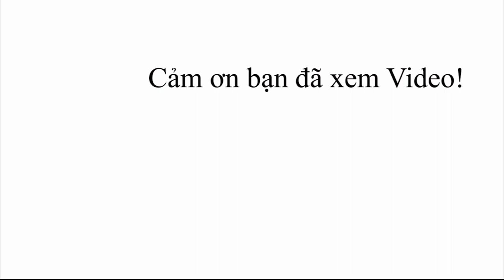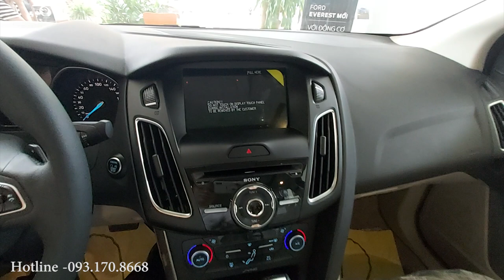Ford Focus 2020 - Full AN TOÀN nhưng lại CHẾT YỂU? Vì Sao???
Ford Focus 2019 là chiếc xe an toàn nhất phân khúc C, gần như không thể tai nạn. Tại sao người Việt thờ ơ???